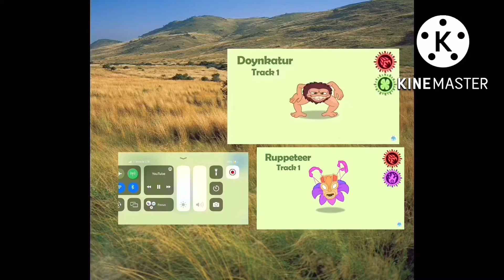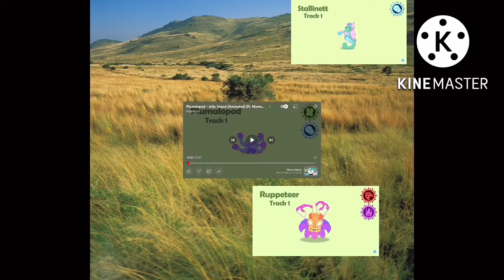Jolly island update 6